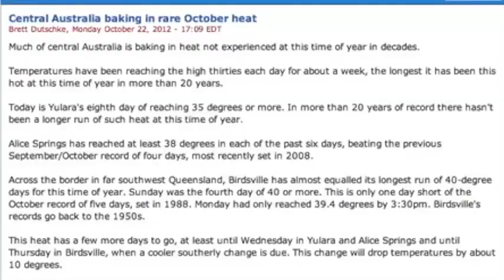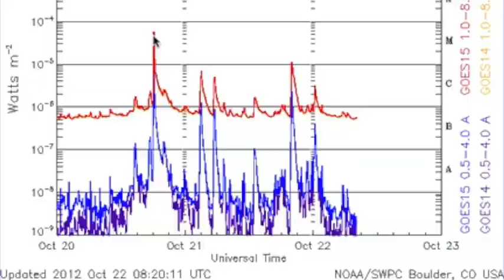2MIN News October 22, 2012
China: Xinhua, China.org, Chinadaily
Russia: Ria Novosti
Israel: Jerusalem Post, Israel National News, Haaretz
M/E: ArabNews, AlJazeera